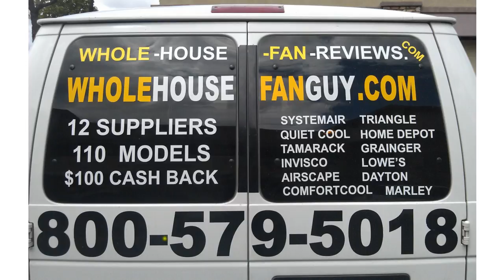Whole House Fan Guy- Park Ridge,IL.avi